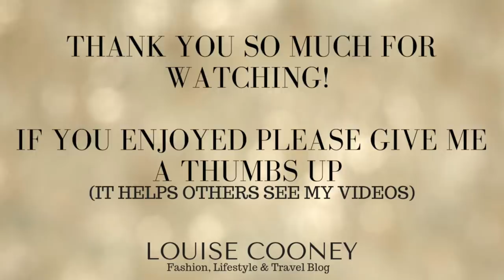CHILLING WITH FRIEND & A CLINIQUE EVENT | VLOGMAS DAY 13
Hey guys

I hope you enjoy todays (shorter) vlog. I've loads going on tomorrow and it'll be an extra long day, starting at 4.30am for a flight and ending with a night out. I think I'll need lots of coffee tomorrow,

Don't forget to click the thumbs up button if you are enjoying my videos,

Lou xx